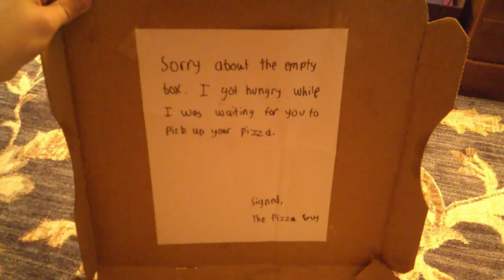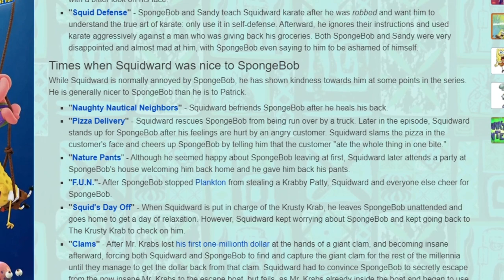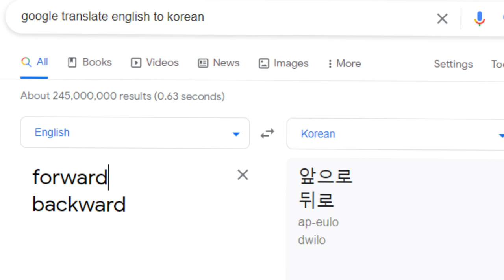Pizza Delivery | SpongeBob Episode 10; Krusty Krab Pizza - SpongeyMikey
Everybody loves pizza, so let's watch episode 10, Pizza Delivery to see Squidward be nice to SpongeBob for the 1st time, and for the Krusty Krab pizza song.

Special thanks to my friend Ziggy for being in the video.

Music Used (all from YouTube Music Library):
Ready or Not by Trevor Garrod
Body and Attitude by DJ Freedem